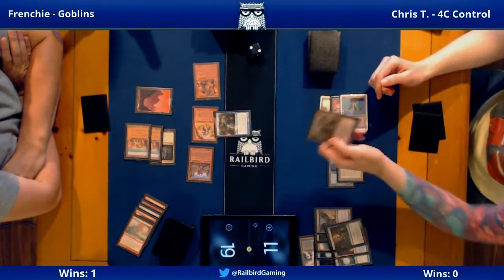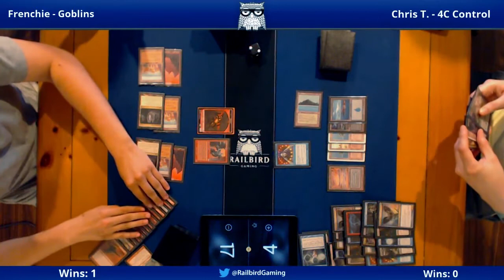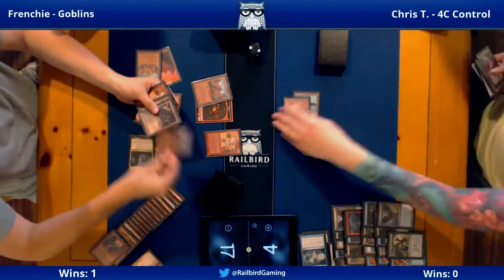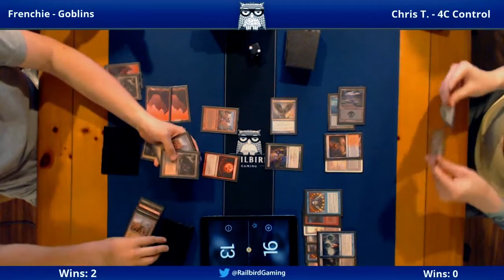4C Control vs. Goblins (Legacy)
Players: Goblins (Thomas Kainz) vs. 4C Control (Chris Tolar)

Decklists:

Format: Legacy